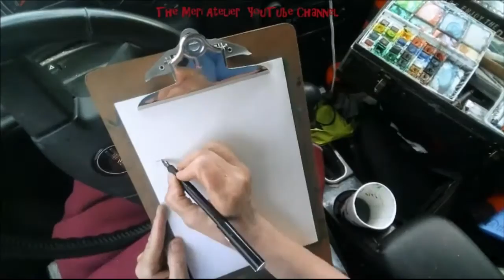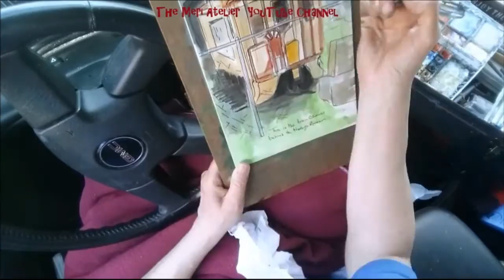2016 Urban Sketching Art Journal, June 29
the end caboose choo-choo . . . every engine needs a caboose, right?  This is an urban sketch in my 2016 Urban Sketching Art Journal of the caboose behind the Hastings Museum. June 2016.

Copyright June 20, 2016